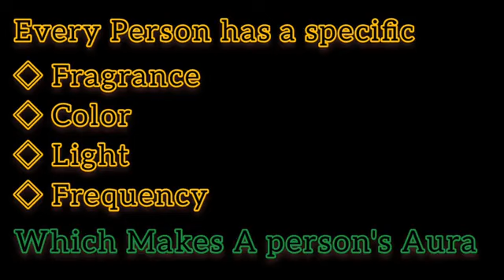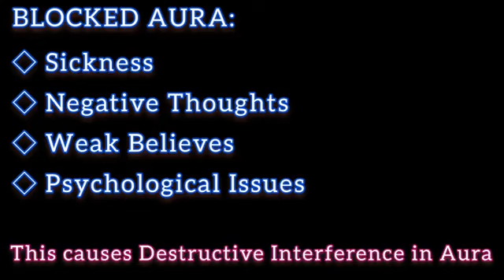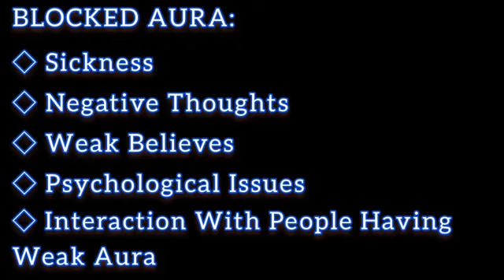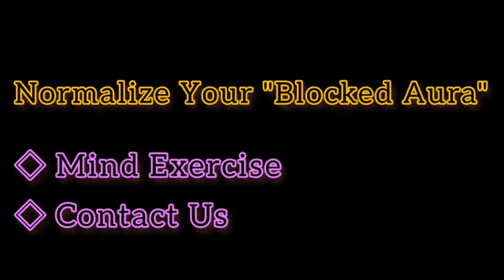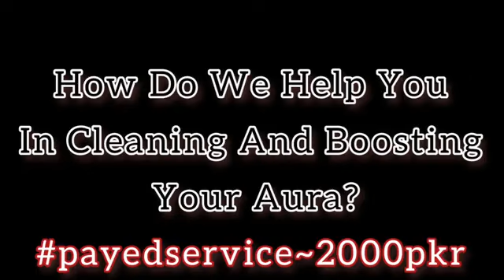Cleanse your Aura for successful life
n this video I will tell you how to cleanse aura for  successful life